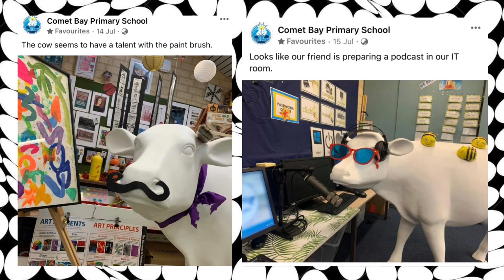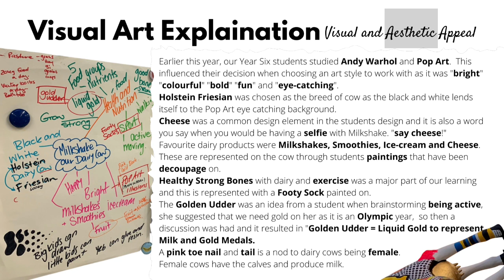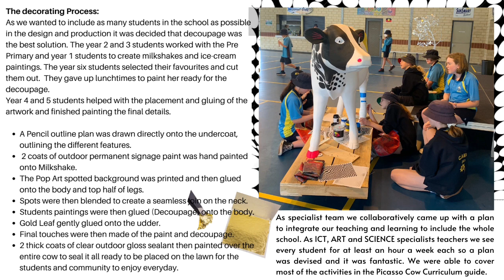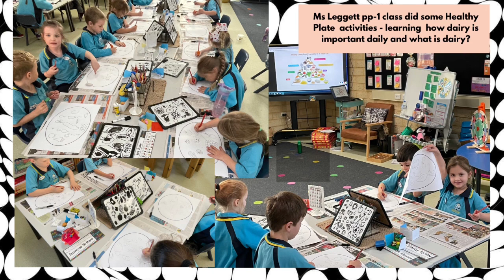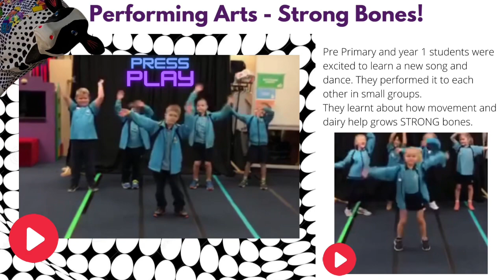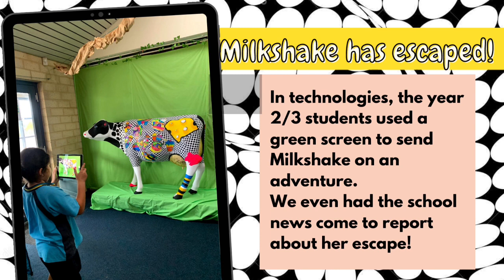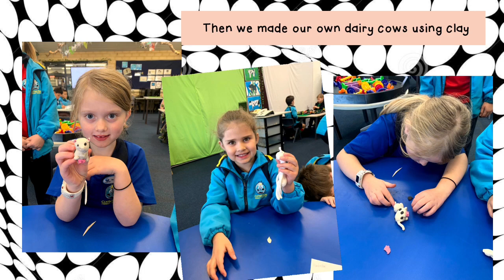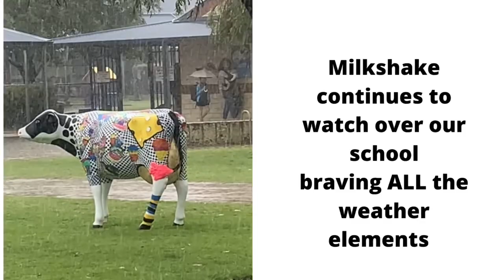Comet Bay Picasso Cow Entry 2021